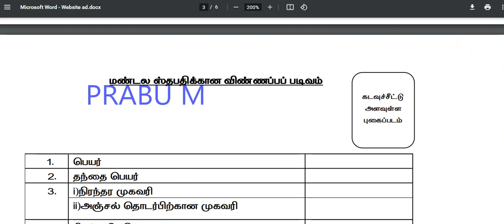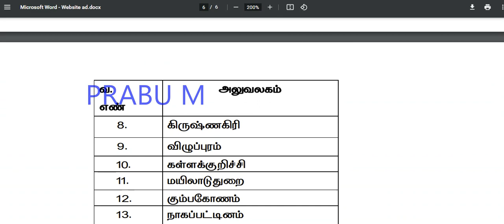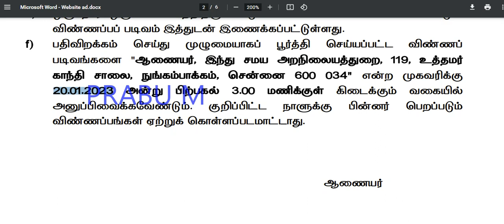🔥38 மாவட்ட வாரியாக தமிழக அரசு வேலைவாய்ப்பு அறிவிப்பு 2023🔥TN GOVERNMENT JOBS 2023🔥JOBS VACANCY 2023